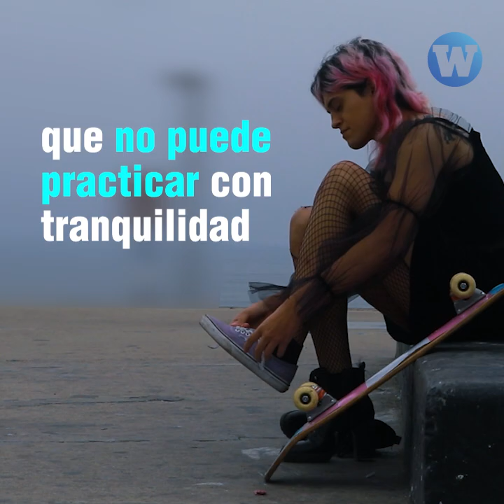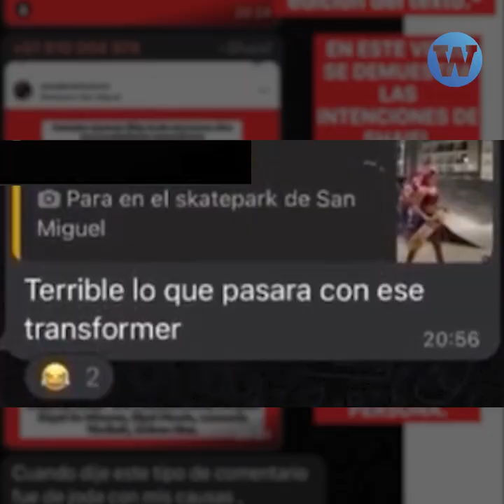Transfobia en el skatepark de San Miguel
Una mujer trans denuncia que su vida corre peligro tras ser acosada por algunos integrantes de la comunidad skater de San Miguel.